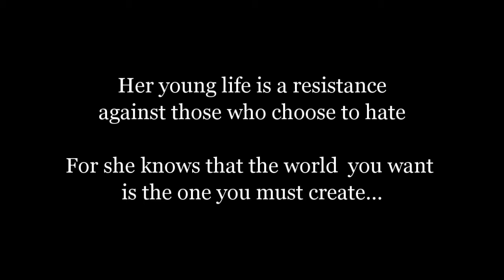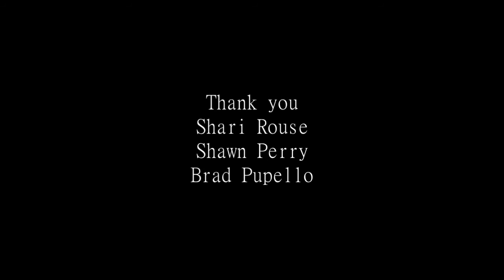Lanny & the MLK's - Girl with a Guitar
Lanny & the MLK's (The Miraculous Love Kids) present "Girl with a Guitar". A short film by William Edward Dagsher and Lanny Cordola introducing Mursal, the first Girl with a Guitar.